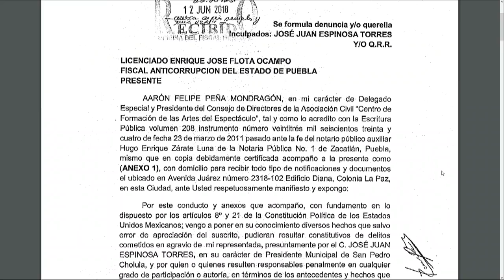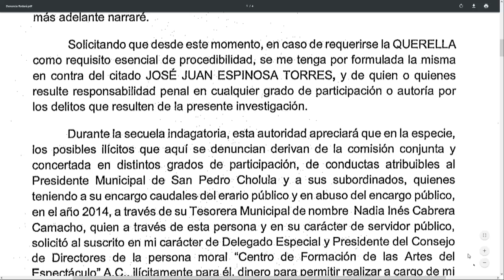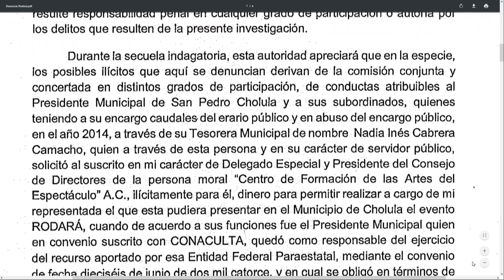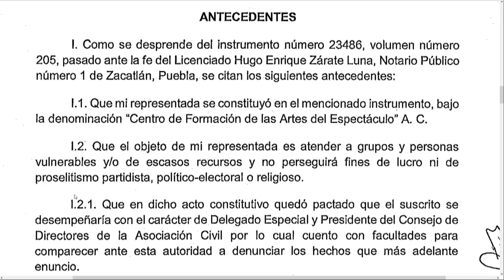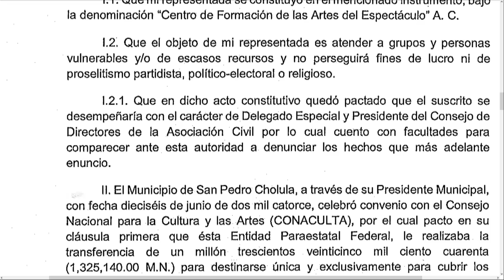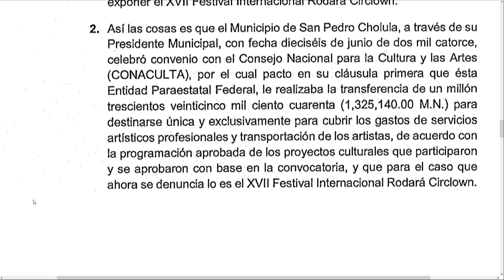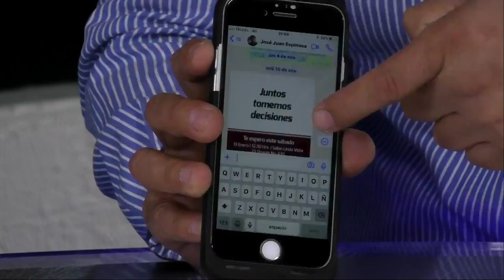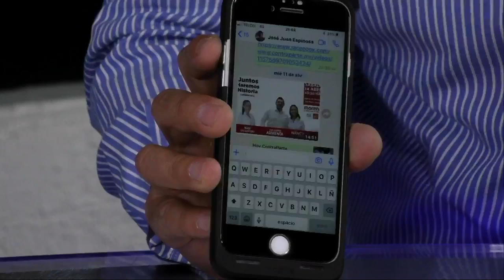La Radiografia. Candidato de AMLO a diputado local acusado de extorsion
Candidato de AMLO a diputado local acusado de extorsión